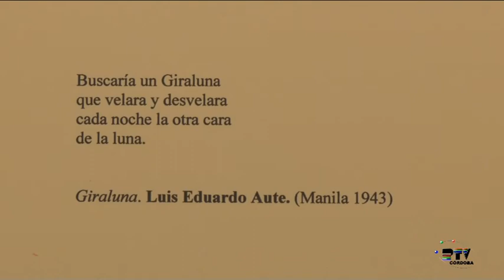Venus en cinta, Exposición de Luis Celorio